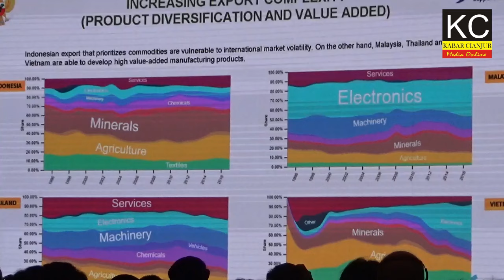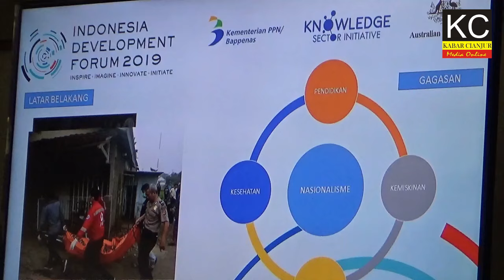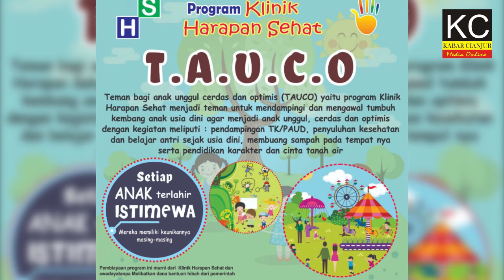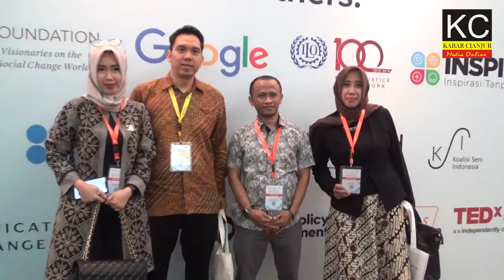GBSIP KLINIK HARAPAN SEHAT MENGINSPIRASI DUNIA